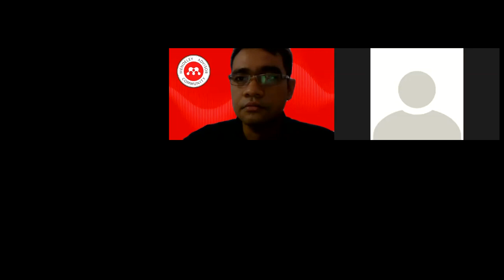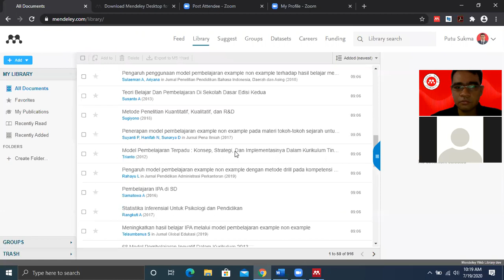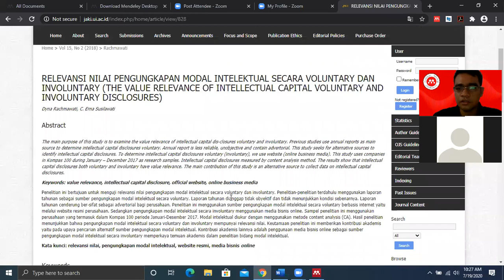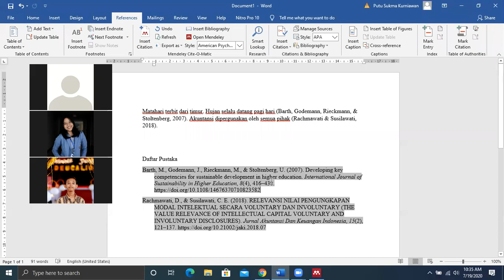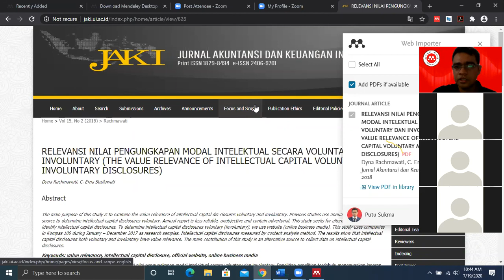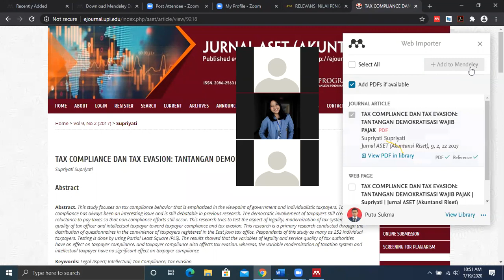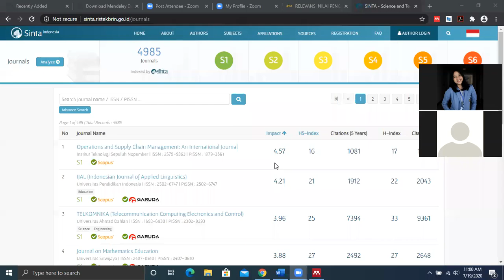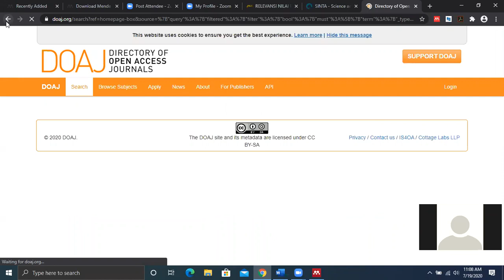Materi Mengenal Mendeley dan Pencarian Referensi Karya Ilmiah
Video ini menjelaskan tentang pengenalan awal mengenai aplikasi Mendeley dan pengantar untuk mencari referensi karya ilmiah melalui jurnal ilmiah.